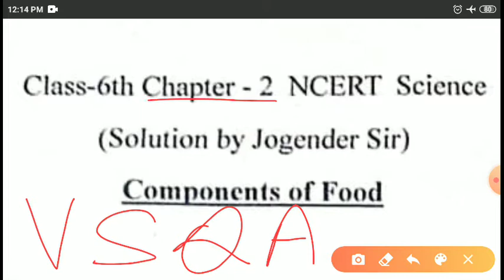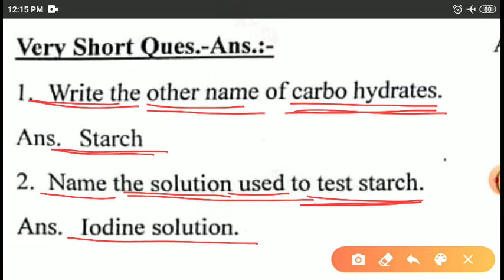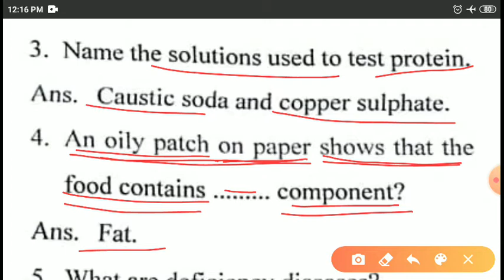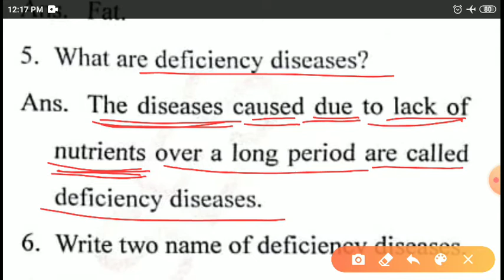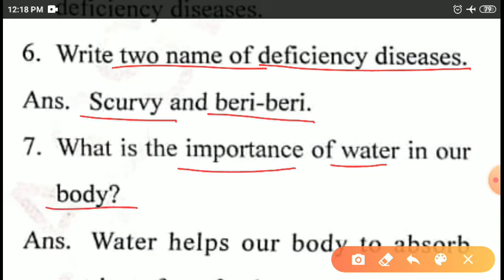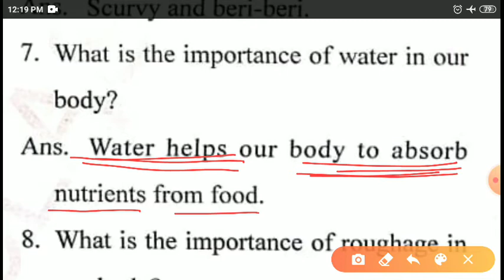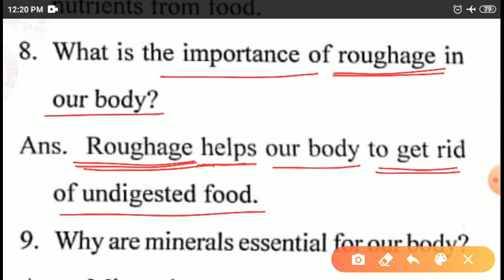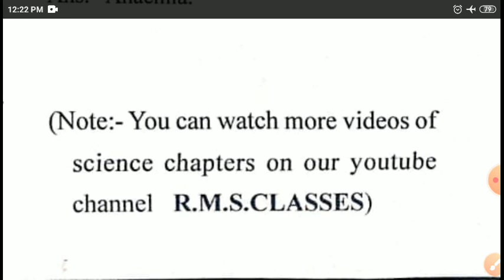Components of Food Class 6th CBSE/NCERT Science Chapter 2 Part 10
Very Short Ques Ans